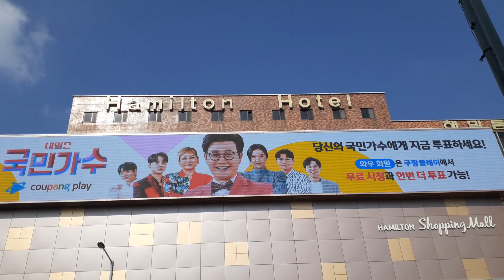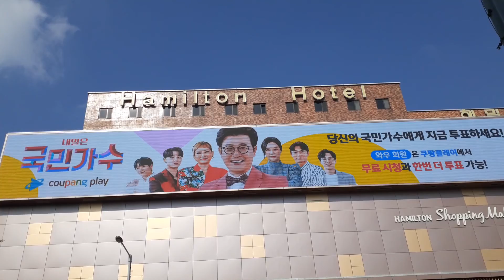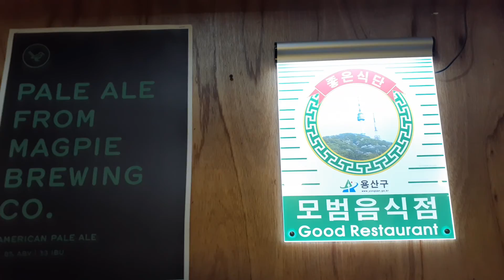Disney+ Plus 1 year Korea! BTS Jungkook preWorld Cup+El Pino mexican restaurant in 이태원 Itaewon Seoul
from Disney+ fb:

디즈니+에 진짜 큰 거 온다! 😎
돈이 아니라 목숨을 베팅한 그들의 이야기
최민식X손석구X이동휘 전설의 시작!

12월 21일, 오직 디즈니+에서 공개!

"지면 죽고 이기면 사는거야"
여기에 모든 것을 걸었다! 🔫

올 겨울을 강타할 강렬한 대작의 탄생!

디즈니+의 오리지널 시리즈 [카지노]
12월 21일, 오직 디즈니+에서 공개!

BTS Grammy news from Billboard.com's Paul Grein:

BTS Scores Three 2023 Grammy Nominations

BTS got a triple dose of good news when the 65th annual Grammy nominations were announced on Tuesday (Nov. 15). The group is vying for best pop duo/group performance for the third year in a row with “My Universe,” a collab with Coldplay. They are up for best music video for “Yet to Come.” And they are nominated for album of the year as featured artists on Coldplay’s Music of the Spheres.

It’s the first time the K-pop sensations have been nominated in more than one Grammy category in any given year.

BTS was nominated for best pop duo/group performance with “Dynamite” (2020) and “Butter” (2021). They are the only act to be nominated three years in a row in this category since it was introduced as part of a Grammy revamp of its category structure in 2011.

This category is home to both ongoing groups/duos and collaborations by solo artists. Looking strictly at ongoing groups and duos, Coldplay has had the most nods in the category (five), followed by Maroon 5 (four), BTS (three), and The Chainsmokers and Florence + the Machine (two each).

“My Universe” is the second collab by two groups to be nominated for best pop duo/group performance. Coldplay was also involved with the first, “Something Just Like This,” a 2017 collab with The Chainsmokers.

Three members of BTS – J-Hope (Jung Ho-Seok), RM (Kim Nam-Joon) and Suga (Min Yoon-Gi) — are also credited as songwriters on the Coldplay album, so they would have been album of the year nominees even if BTS were not listed as featured artists.

The other nominees for best pop duo/group performance are ABBA’s “Don’t Shut Me Down” and three collabs by solo artists – Camila Cabello featuring Ed Sheeran’s “Bam Bam,” Post Malone & Doja Cat’s “I Like You (A Happier Song)” and Sam Smith & Kim Petras’ “Unholy.”

The other nominees for best music video are Adele’s “Easy on Me,” Doja Cat’s “Woman,” Kendrick Lamar’s “The Heart Part 5,” Harry Styles’ “As It Was” and Taylor Swift’s All Too Well: The Short Film.

latest itaewon editorial from The Korea Times

Naming Itaewon victims

Unilateral disclosure threatens bereaved families with secondary harm

Two online media outlets created a stir Monday by publishing the names of 155 of the victims of the Itaewon crowd crush without the consent of their families. This was the first time that an almost complete list of the Itaewon disaster, which has claimed 158 lives as of Tuesday, has been disclosed.

The list was sent to the Catholic Priests' Association for Justice (CPAJ), a group of Catholic priests on the left, which held a memorial mass Monday for the victims. In the mass, Father Kim Young-shik read out the names of the victims one by one, potentially causing secondary harm to the bereaved families who are still in deep sorrow from the shock of losing their beloved sons and daughters.

It's not necessarily impossible to disclose the list. But the media outlets should have asked for the bereaved families' consent before the revelation. Condolences and remembrances are essential, but the bereaved families must be at the heart of them.

Given that the media outlets are left-leaning and close to the main opposition Democratic Party of Korea (DPK), they cannot avoid the criticism of trying to use the tragedy in their political struggle against the right-leaning ruling side. The DPK is reacting cautiously after the list was disclosed, but it has a lot to answer for this unfortunate situation. In fact, Lee Jae-myung, the party's leader, claimed earlier this month that the list of victims should be opened to the public. Some even speculate that Lee made this claim to keep the public's attention on the Itaewon disaster instead of on the prosecution's intensifying investigation into several corruption scandals involving him. If that is the case, he should own up to trying to politicize the tragedy and apologize.

The unilateral disclosure ignores the will of the individual victims and their families and is likely in violation of the Personal Information Protection Act. Law enforcement ought to scrutinize where the list of victims came from and whether there was any wrongdoing in the process, and if there was, assign legal responsibility.